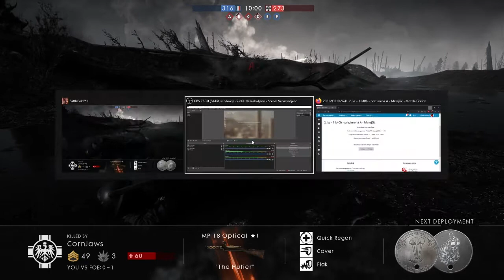First time I`m confident with a support role || Batllefield 1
Next one in the series: JustM8S Plays and this time it`s BATTLEFIELD 1